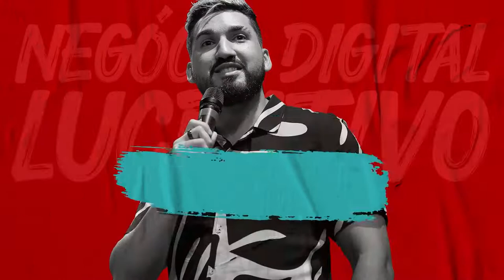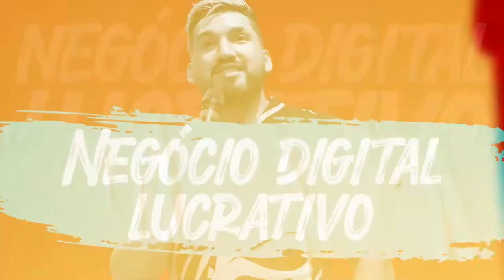Negócio Digital Lucrativo - [CURSO COMPLETO]